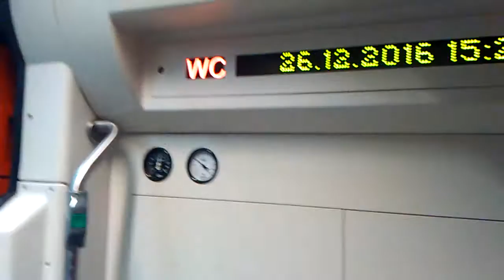Unlogische Türfreigabe am DBpbzfa 766.3